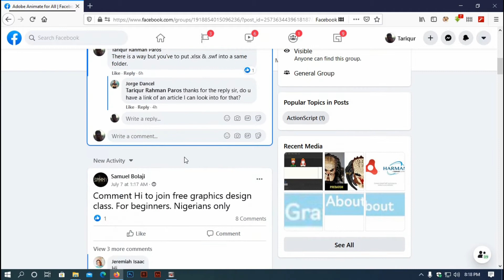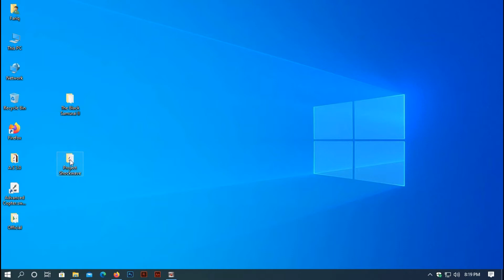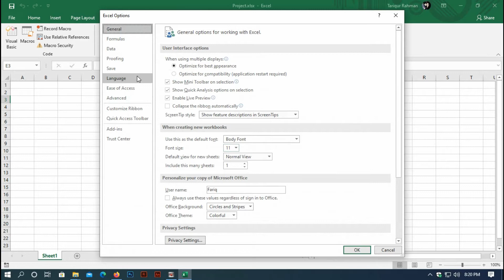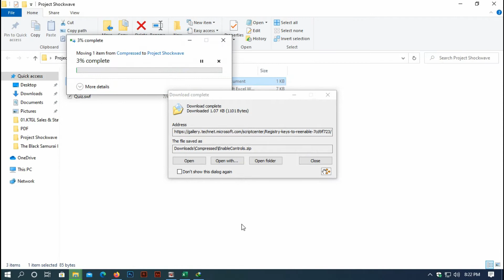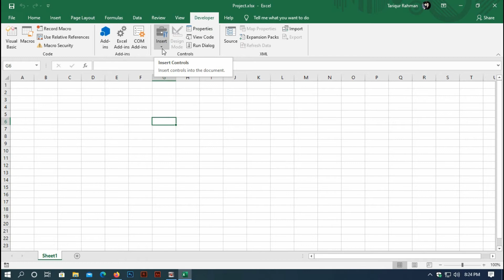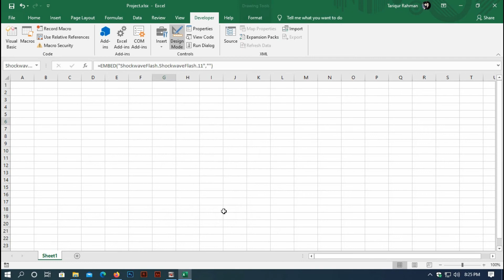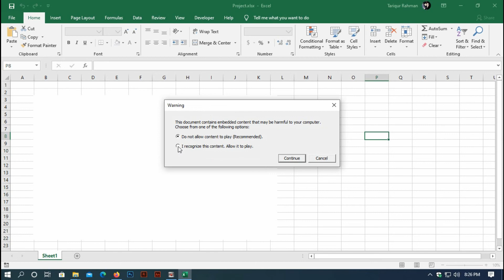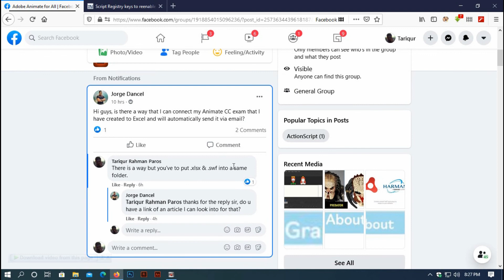How to play an animate or flash file (.swf) into Excel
This is a tutorial about play or import Animate or Flash (.swf) into excel. Excel is basically an accounting based software by Microsoft & Animate or Flash is a file about animation, interactive application or game by Adobe. Here in this tutorial I've try to play .swf file into .xlsx file. I think it will help you to learn something.